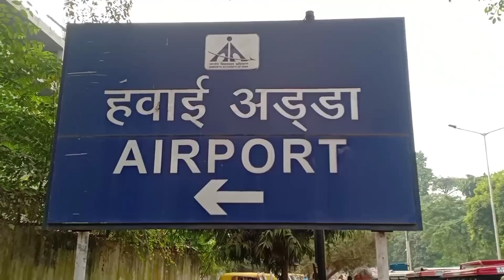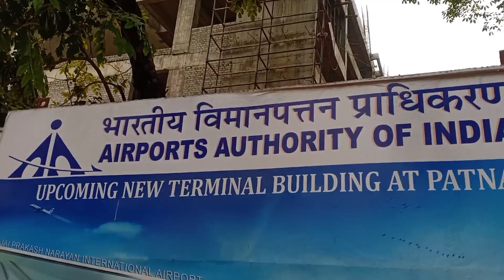Patna Airport New Terminal Building | Current Status | Bihar Development Video